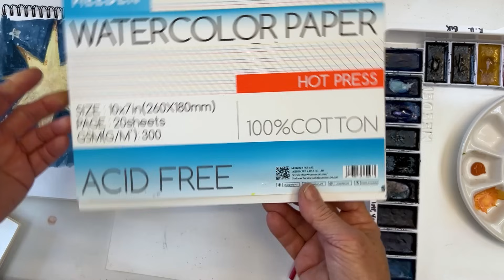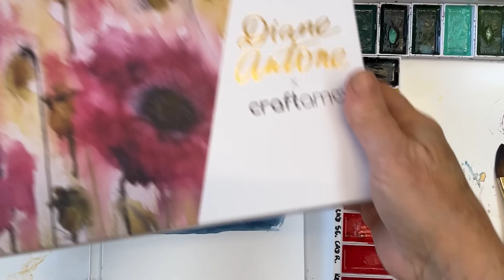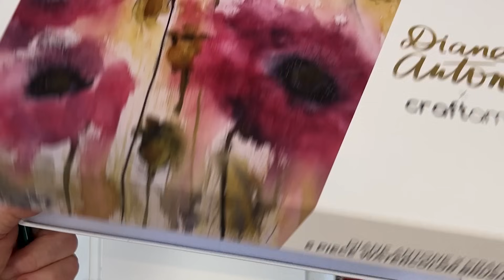15 minute STAR Christmas Card - Watercolor Christmas Star the FUN & Easy way (and it really IS fun!)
For number fourteen in our series of watercolor Christmas card tutorials for 2023 I'm having a lot of fun painting a Star of Bethlehem using many layers of paint and a special trick that I think you'll really enjoy! This is another one that's great fun and absolutely perfect for children (young and old!). We'll be uploading a new tutorial every day in November, and they will all be quick, simple and easy-to-do so you can fit them into spare moments or sit down with the kids or grandkids to enjoy a happy time together getting in the festive mood.

Paint:
Kuretake Gainsai Tambi 48 Color Set
Dr PH Martin Bleedproof white

Brushes:
Diane Antone x Craftamo (available for pre-order until mid-Dec 2023)

Paper:
Hot Pressed 10 x 7 Watercolor paper block

Palette:
I've arranged my Kuretake 48 set pans in the lid of this Meeden ceramic palette:

My Kuretake Art Nouveau set is in a Sta-Wet palette like this one:
Masterson Sta-Wet Palette 12x16"

Blu-Tak:
Pack of 4

and download FREE traceable sketches for ALL my painting tutorials

SUPPLIES